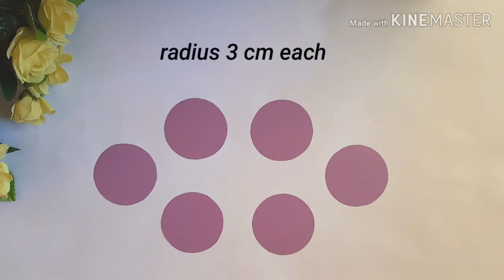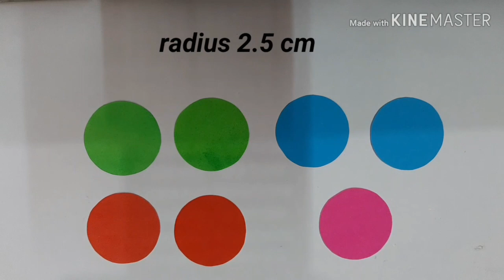Pooja Decoration Ideas| Easy Ganpati Decoration Ideas | Flower Decoration | Buddy's Art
Hi Everyone ,
  Welcome to Buddy's Art
This video tutorial is about creating an easy DIY Pooja Decoration.